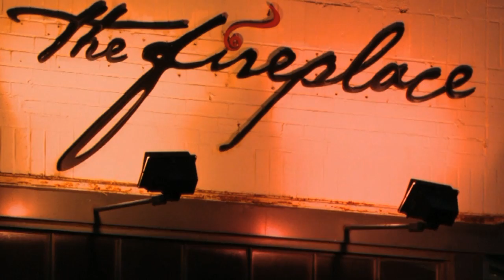The Fireplace - Brookline, MA (Phantom Gourmet)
Dan Andelman interviews Jim Solomon Chef/Owner of The Fireplace in Brookline.